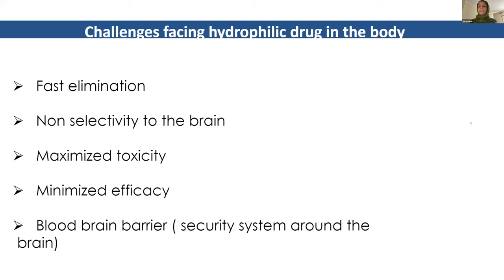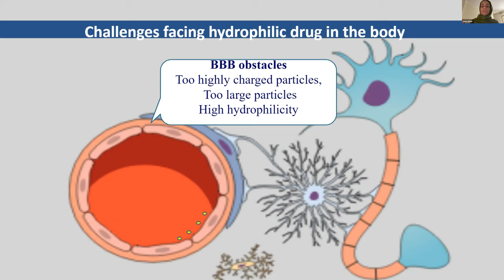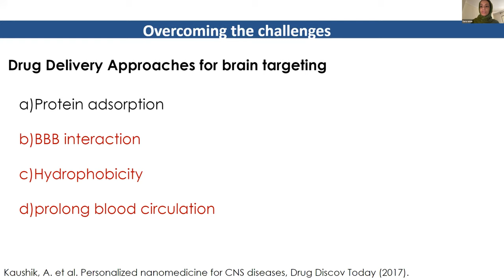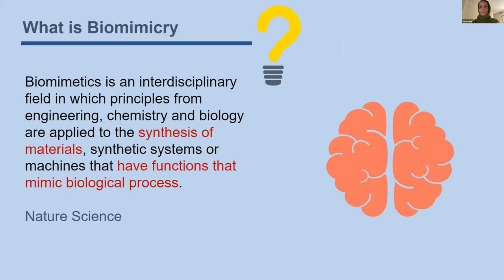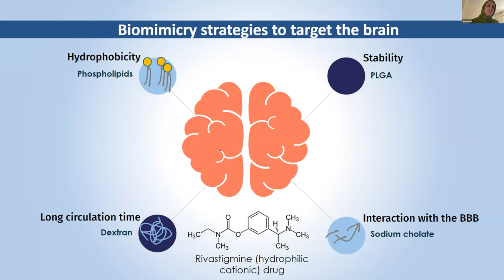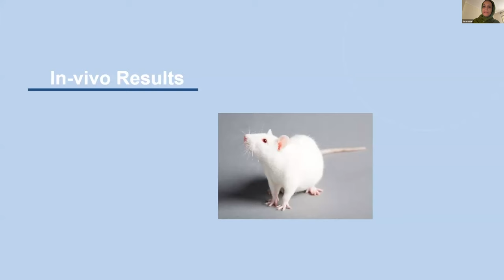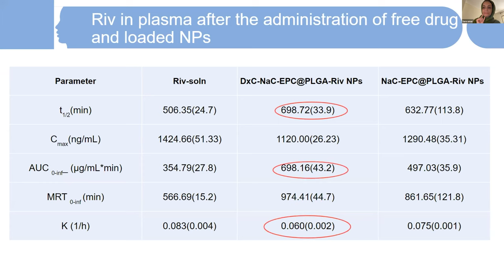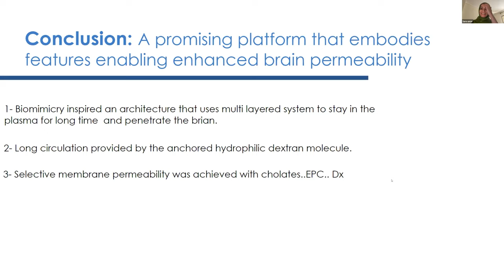ARUA CoE-MEN MINI CONFERENCE 2022: Sara Omar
Sara Omar presents "Nano-biomimetic Strategies to Selectively Target the Brain and Deliver Water-soluble Drugs/Molecules"